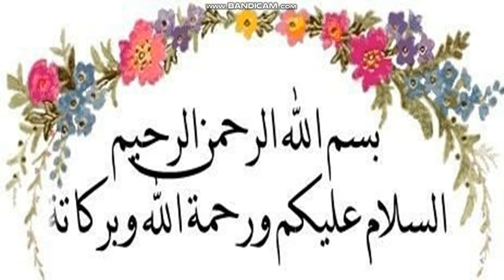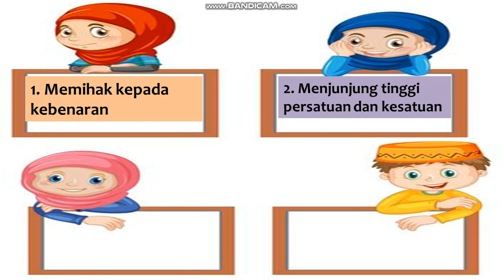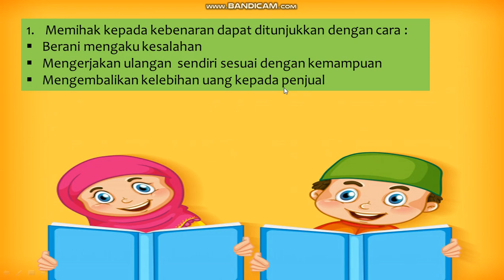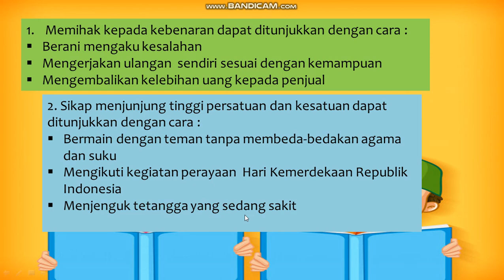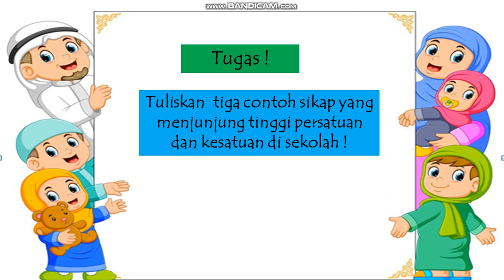Materi PKN Kelas 3 "Menerapkan Sikap Sesuai Makna Bagian-bagian pada Garuda Pancasila"